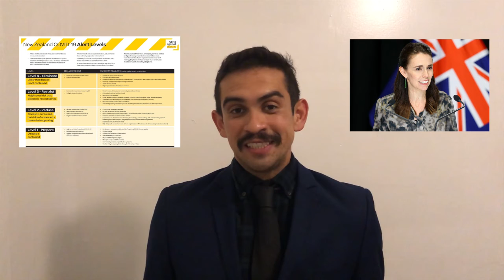Murder Hornets, Prayer Study, Kim Jung Un Not Dead, New Zealand 0 New Cases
Murder Hornets, - "SPOKANE, Wash. -- The world's largest hornet, a 2-inch killer dubbed the "Murder Hornet" with an appetite for honey bees, has been found in Washington state, where entomologists were making plans to wipe it out. The giant Asian insect, with a sting that could be fatal to some people, is just now starting to emerge from winter hibernation."

Prayer Study on Covid 19, The Kansas City Heart Rhythm Institute is testing 1,000 patients in intensive care with the contagion — with half getting a “universal” prayer offered in five denominational forms.

Kim Jung Un Not Dead, The sudden disappearance of the young North Korean dictator Kim Jong Un in April caused worldwide speculation and consternation. Before seeming to resurface in state-sponsored media photos on Friday, Kim had not been seen since presiding over a meeting of the North Korean Politburo on April 11. He was conspicuously absent from the annual observance of his grandfather's birthday on April 15. The celebration, known as the "Day of the Sun," is the most important event in the North Korean political calendar.

New Zealand 0 New Coronavirus Cases, New Zealand has recorded its first day of no new cases of Covid-19 since a stringent national lockdown began more than one month ago.
The public has been engrossed by the daily release of case numbers by the health ministry each afternoon – especially as a deadline looms for the prime minister, Jacinda Ardern, to decide whether the country’s lockdown rules will ease further next Monday.